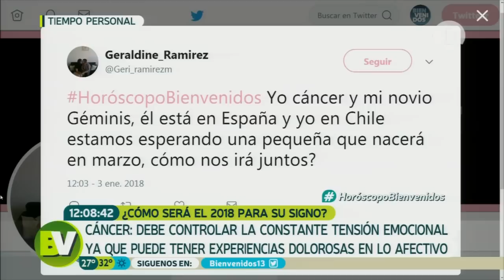¿Cómo será el 2018 para CÁNCER? | Pedro Engel